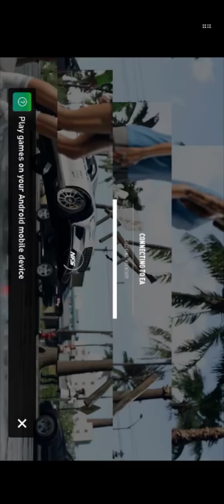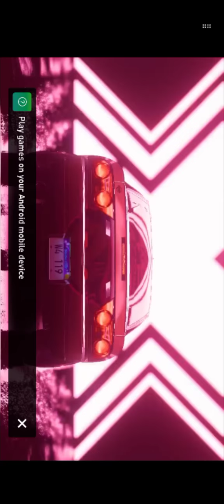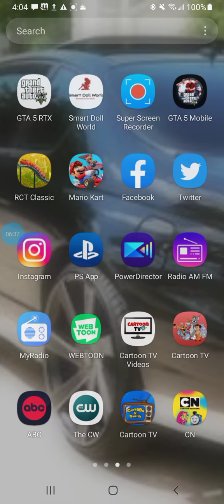BLUE BALLS VACATION ABREVATION